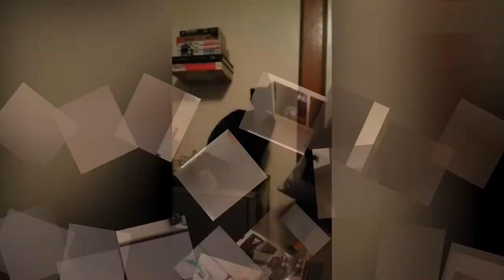Baby & cat #4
Baby & cat